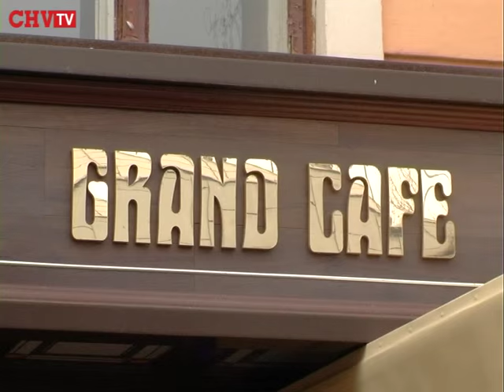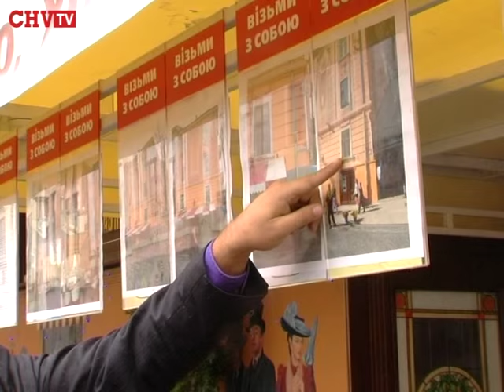Мешканці Кобилянської розповіли, чому їм «заважає» популярне кафе